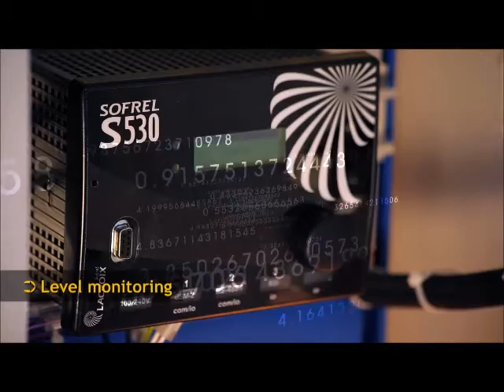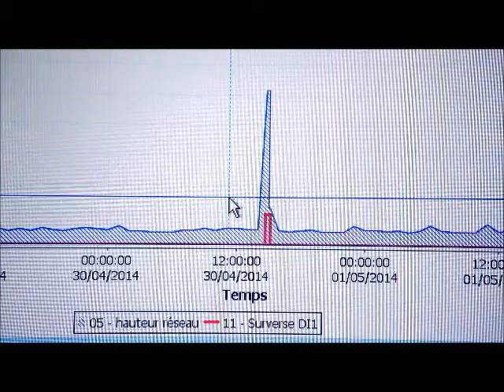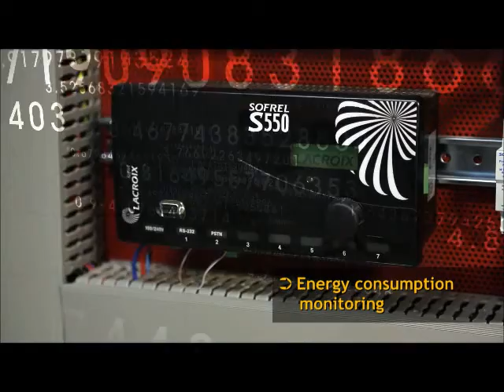Waste and Rainwater Network Telemetry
Telemetry of wastewater and rainwater networks

A / Telemetry of pumping stations
B / Telemetry of storm basins
C / Self-monitoring of Combined Sewer Overflows
D / Telemetry of wastewater treatment plants